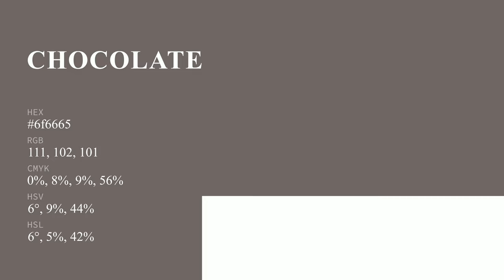Chocolate Pudding color 6f6665 hex color - Grey color - Cool color 6f6665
What color is Chocolate Pudding ? 6f6665 hex color - Grey color - Cool color 6f6665

Hex 6f6665 Color Code is also known as Chocolate Pudding color.